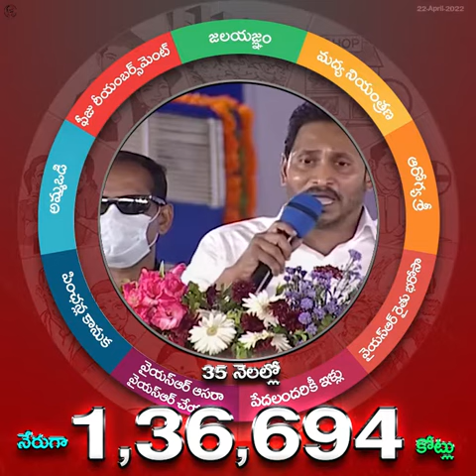సీఎం అయిన 35 నెలల్లో నేరుగా 𝟭,𝟯𝟲,𝟲𝟵𝟰 కోట్లు డీబీటీ ద్వారా లబ్ది చేకూర్చిన జగనన్న ||𝗬𝗦𝗥𝗦𝘂𝗻𝗻𝗮𝗩𝗮𝗱𝗱𝗶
వచ్చిన 35 నెలల్లో  నేరుగా 1,36,694 కోట్లు
డీబీటీ ద్వారా లబ్ది చేకూర్చిన ప్రభుత్వం జగనన్న ప్రభుత్వం